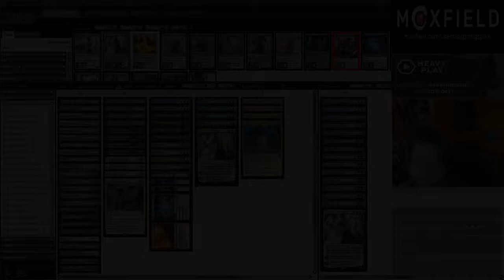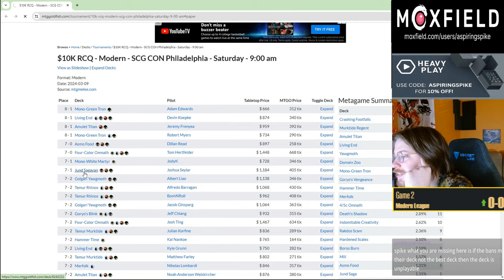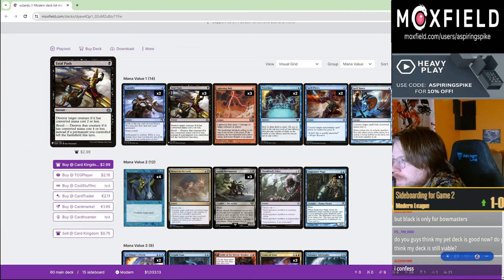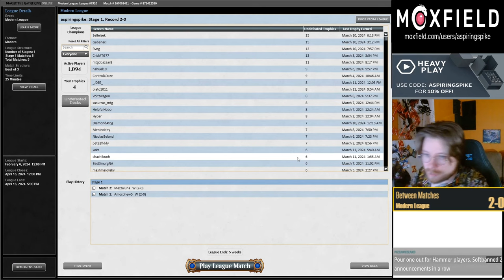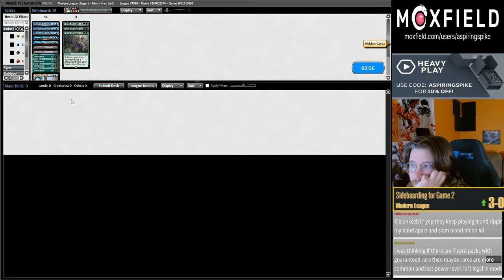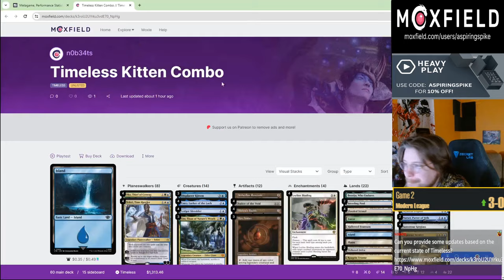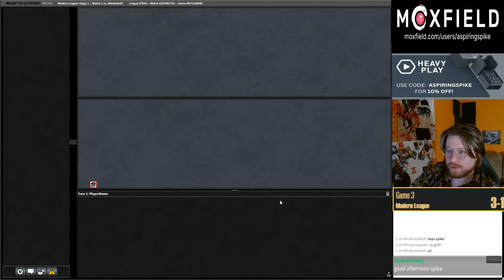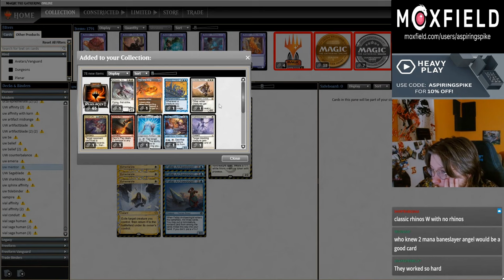Cracked EXALTED Rhinos?! | Ardent Rhinos | Modern Prelim | MTGO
Match Timestamps:
00:00 Deck Tech
01:09 Round 1
15:26 Round 2
28:28 Round 3
50:13 Round 4
1:03:44 Round 5

1 Plains
1 Forest
4 Fire // Ice
4 Shardless Agent
4 Flooded Strand
1 Breeding Pool
1 Hallowed Fountain
1 Steam Vents
1 Temple Garden
4 Misty Rainforest
2 Wooded Foothills
1 Teferi, Time Raveler
4 Crashing Footfalls
2 Force of Negation
4 Ardent Plea
4 Subtlety
4 Scion of Draco
1 Boseiju, Who Endures
1 Xander's Lounge
4 Leyline Binding
4 Lrien Revealed
1 Lush Portico
1 Meticulous Archive
4 Leyline of the Guildpact

SIDEBOARD
3 Mystical Dispute
2 Dismember
1 Teferi, Time Raveler
2 Force of Negation
3 Force of Vigor
4 Endurance